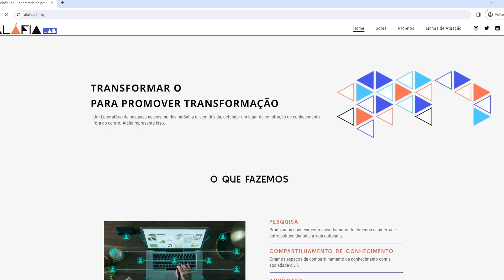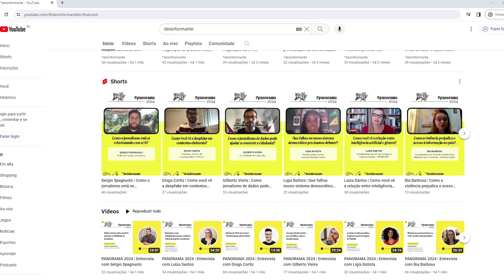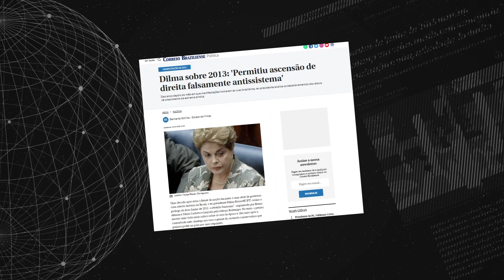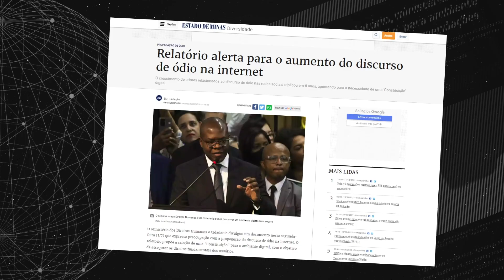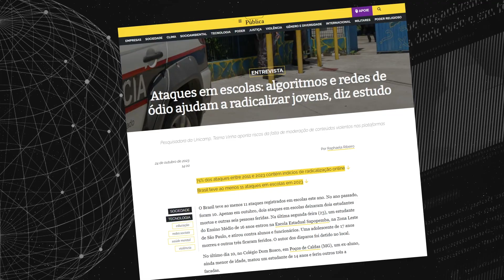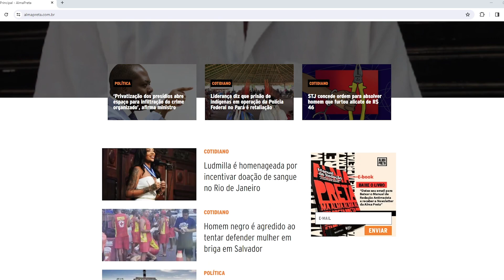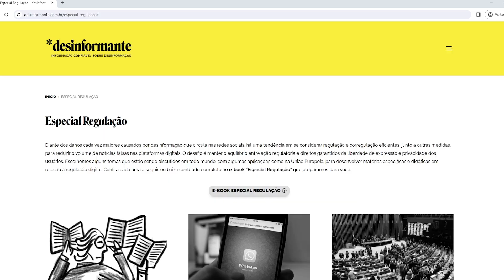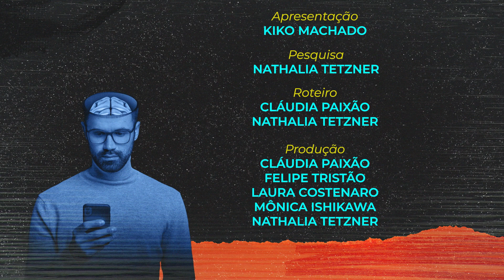Desinfodemia | Direitos Humanos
“Desinfodemia” é um programa da TV Unesp em parceria com a Rede Nacional de Combate à Desinformação, a RNCD. Contribuem nesta edição: Nina Santos, pesquisadora, diretora do “Aláfia Lab” e coordenadora-geral do *desinformante e Liz Nóbrega, jornalista e repórter do *desinformante.